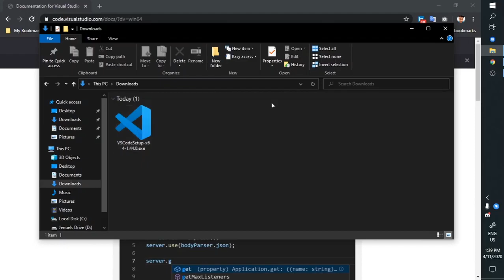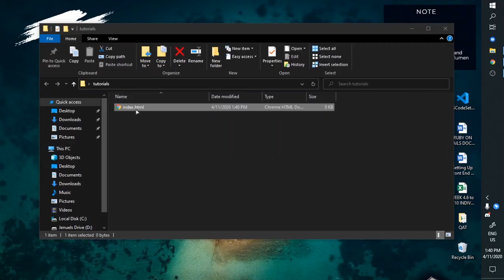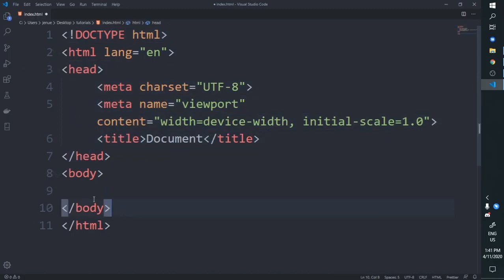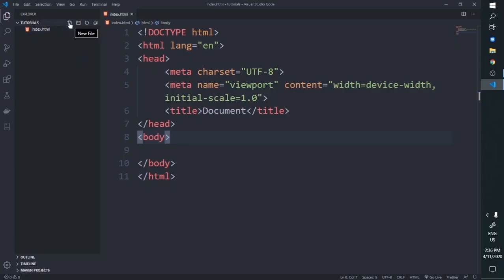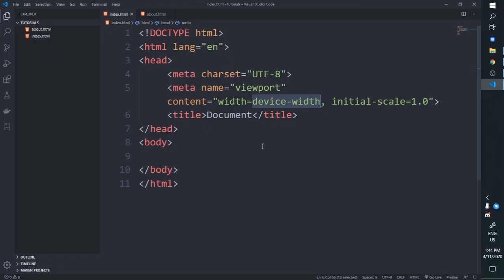HTML Tutorial for Beginners Part 1 Setup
- This is for the tutorials and anything in this Channel